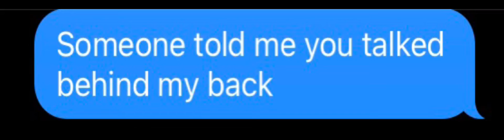Daisy me rollin 🤭🤭